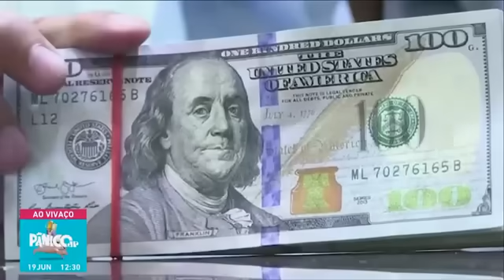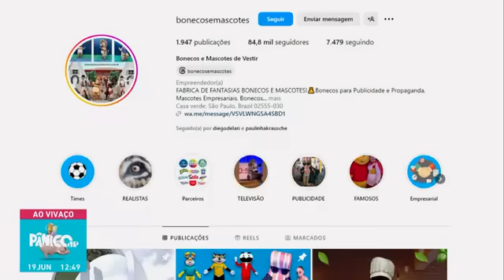PÂNICO REAGE AO ABSURDO FUNDO ELEITORAL PARA AS ELEIÇÕES